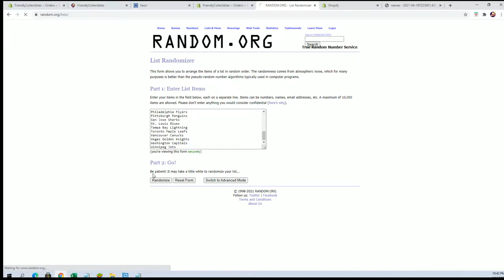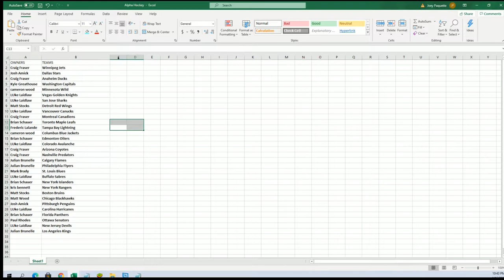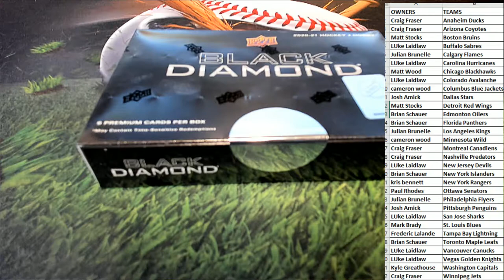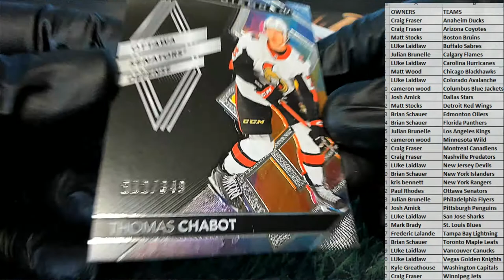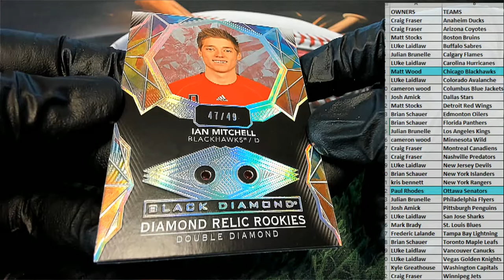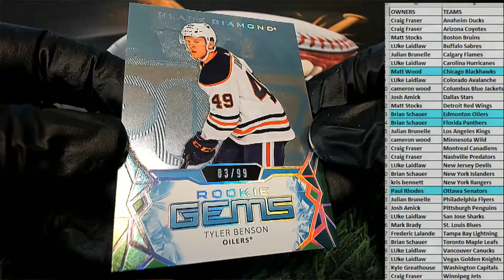202021 Upper Deck Black Diamond Hockey Hobby ID 2021UDBDHOCK102